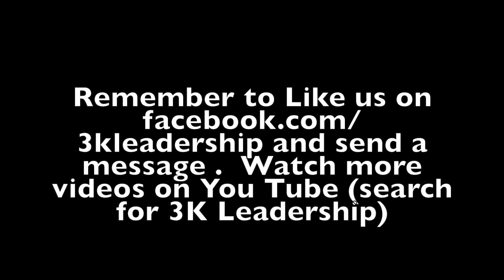3K Leadership Video 2: Self-government and 3K Leadership tenets.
This video discusses the link between self-government and leadership integrity. It also explains the 3 tenets of leadership encapsulated into 3K Leadership concept: 1-Kingdom-minded Leadership 2- Knowledgeable Leadership 3- Leadership focused on Kicking goals.